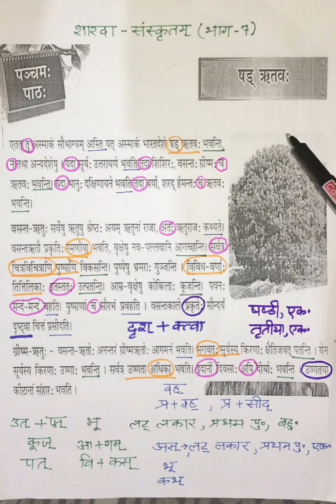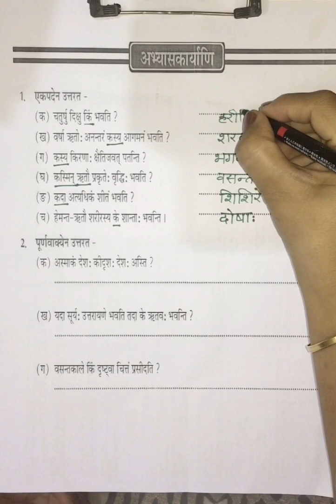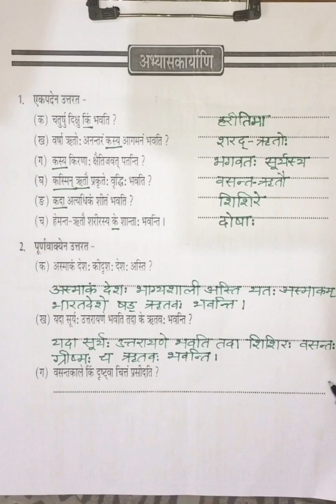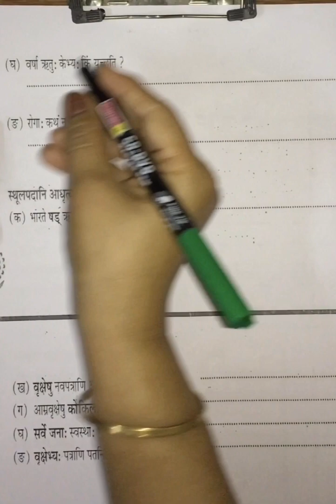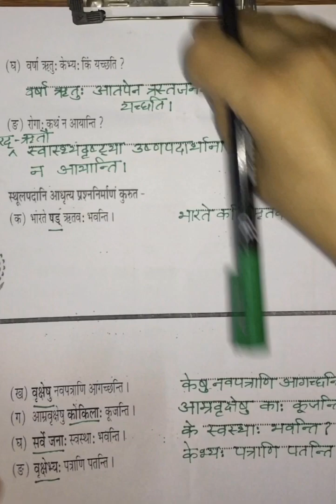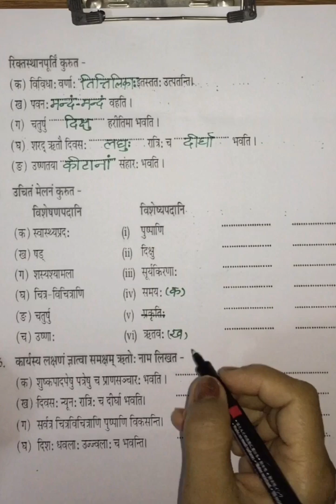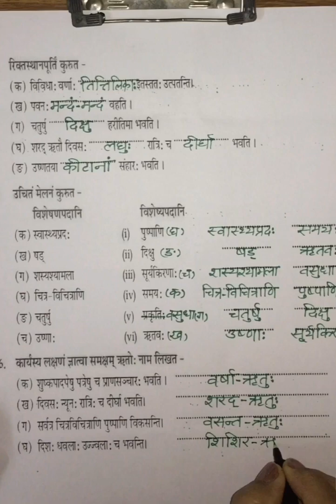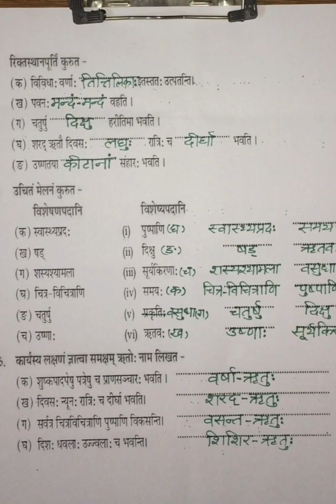Sharda Sanskritam (Part 7) Lesson 5 - Shad Ritavah (Exercise)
शारदा संस्कृतम् (भाग 7)
पाठ 5-षड् ऋतव  (अभ्यासकार्याणि)